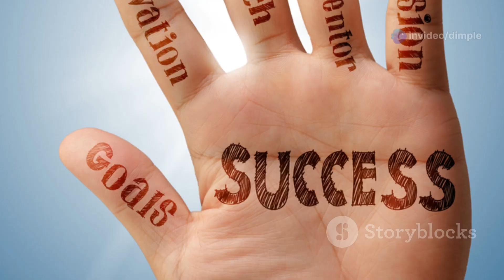सपना पूरा गर्न चाहनु हुन्छ ? आत्म विश्वास ले यो संभव छ! @nabinaawaj119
"तपाईंका सपना पूरा गर्न रोकावटहरू छन्? आत्मविश्वास र दृढता तपाईंको सबैभन्दा बलियो हतियार हो। यस भिडियोमा, तपाईंले आफ्नो लक्ष्यसम्म पुग्ने सरल तर प्रभावकारी उपायहरू पत्ता लगाउनुहुनेछ। आफ्नो भित्री शक्ति जगाउन तयार हुनुहुन्छ भने, यो भिडियो तपाईंका लागि हो!